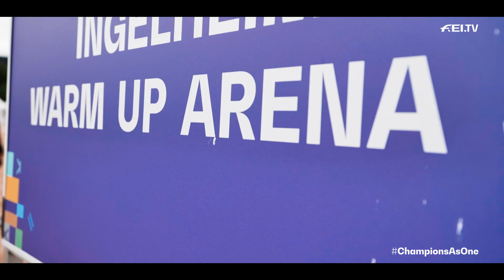What Makes A Champion with Jens Fredricson | Presented by Agria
Being a champion means something different to every person. To every member of the team and everyone who loves the sport. ❤️
What Makes A Champion? Who better to ask than the newly crowned FEI Jumping Team World Champion, Team Jens Fredricson 🇸🇪
Together with Agria Pet Insurance, we met Markan Cosmopolit at home and discussed care, preparation and mindset with the legendary Jens... with some extra special tips thrown in to get in the competition mood😉  🤘